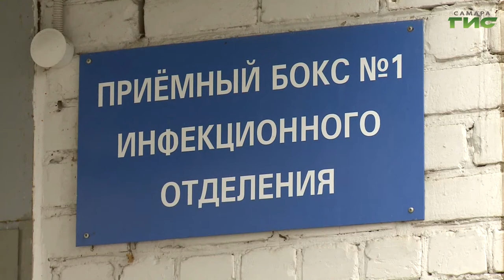"Звоните доктору" от 13.08.2020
Министр здравоохранения региона Армен Бенян стал гостем новой передачи "Звоните доктору" с Инессой Панченко на телеканале "Самара-ГИС". В прямом эфире он рассказал о ситуации с COVID-19 в Самарской области и ответил на вопросы зрителей.